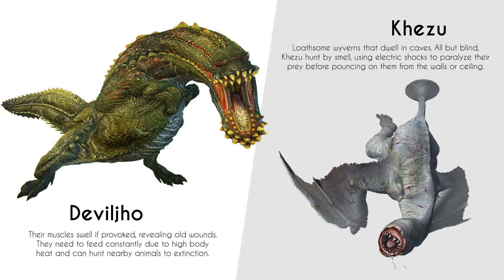Speedpainting - Khezu X Deviljho MASHUP (Monster Hunter) - FANART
A fusion of two (ugly) creatures from Monster Hunter.

You want to see the other half of my videos ?